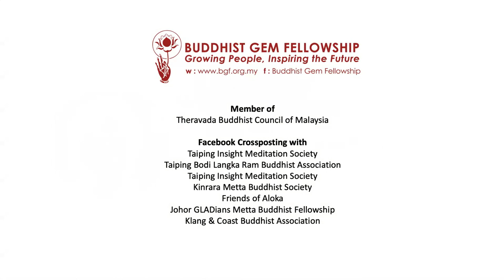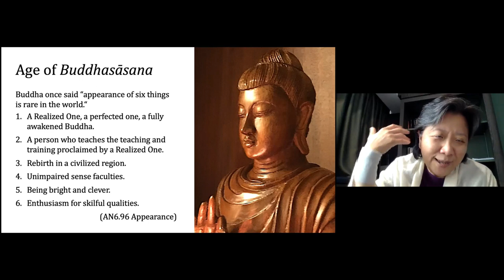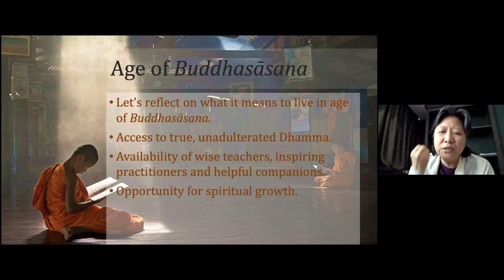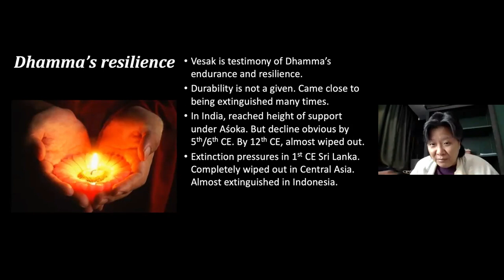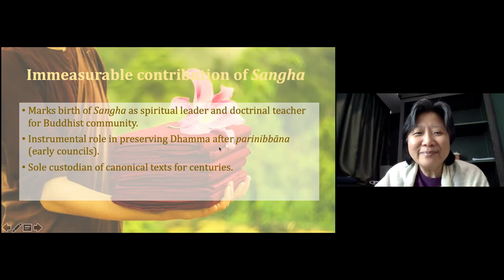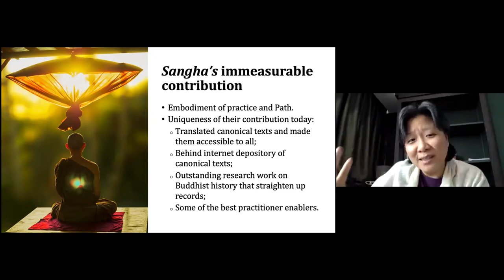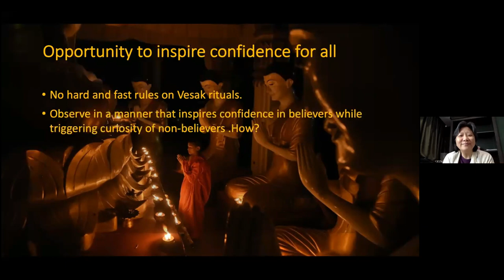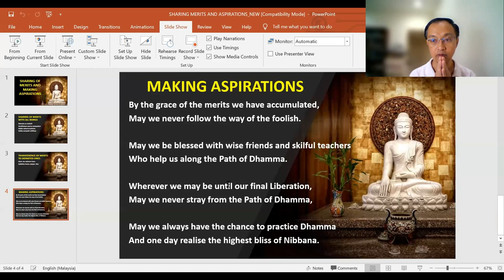The Significance Of Wesak by Sis Sylvia Bay 23May21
Organized by Buddhist Gem Fellowship.